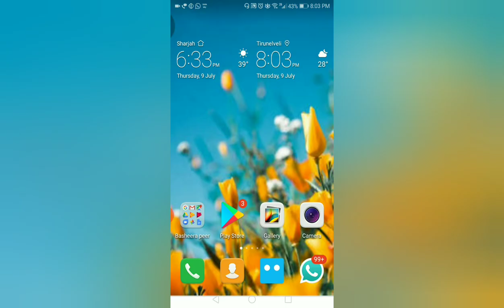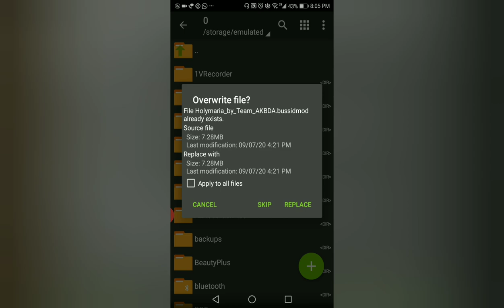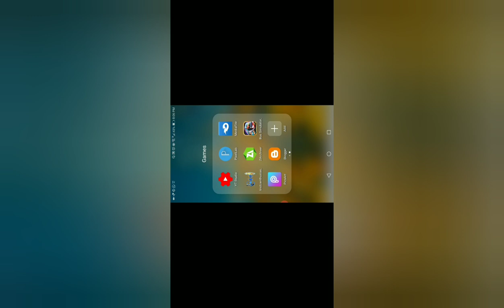bus is not in garage problem fixed in bus simulator indonesia in tamil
this video explained that how to fix problem in bus simulator indonesia in tamil